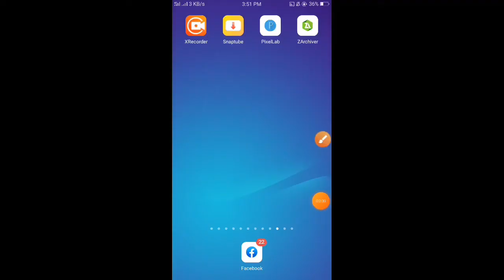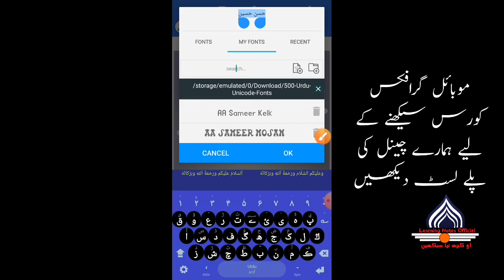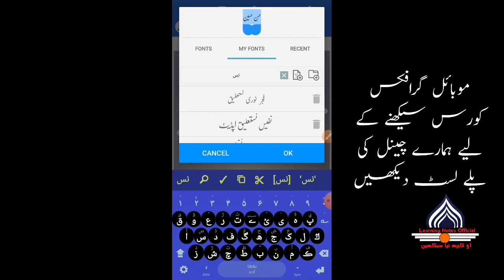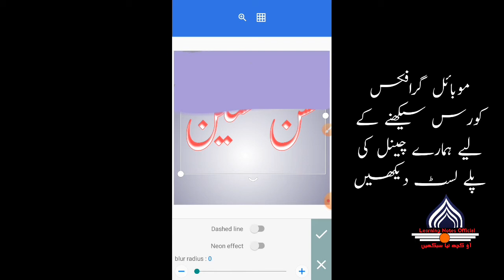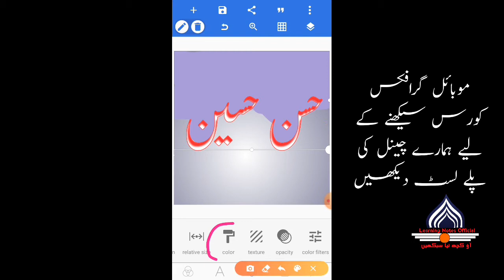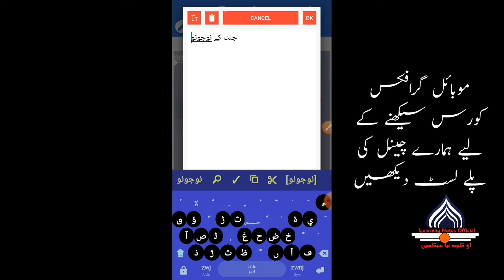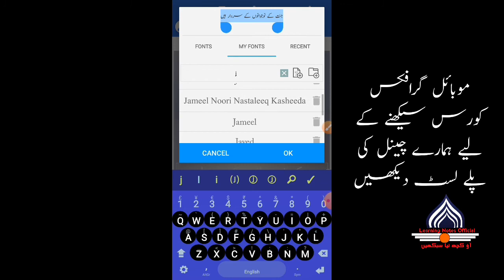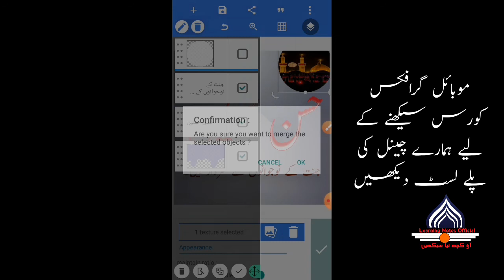Muharram poster in pixellab|پکسل لیب میں پوسٹر بنانے کا طریقہ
14 August Design in Mobile|14 اگست کاڈیزائن موبائل میں بنائیں

special keyboard

500 urdu fonts
 500 اردو کے فونٹ ڈونلوڈ کرنے کا طریقہ